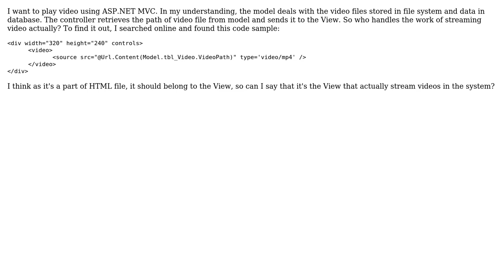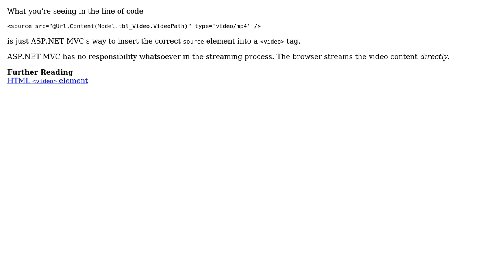What handles the work of video streaming in ASP.NET MVC? (2 Solutions!!)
What handles the work of video streaming in ASP.NET MVC?

With thanks & praise to God, and with thanks to the many people who have made this project possible! | Content (except music & images) licensed under CC BY-SA | Music | Images & others | With thanks to user Taylor Ackley user Robert Harvey user IT_Layman and the Stack Exchange Network Trademarks are property of their respective owners. You are responsible for your own actions.